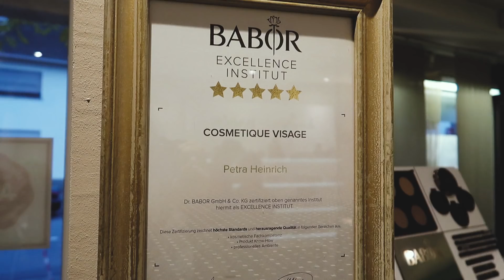[VLOG#19] DAS IST FÜR MEINE EX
Nach der Magic Show in Saarbrücken haben wir nen Haufen Cremes etc. bekommen. Und da musste ich spontan an meine EX denken...